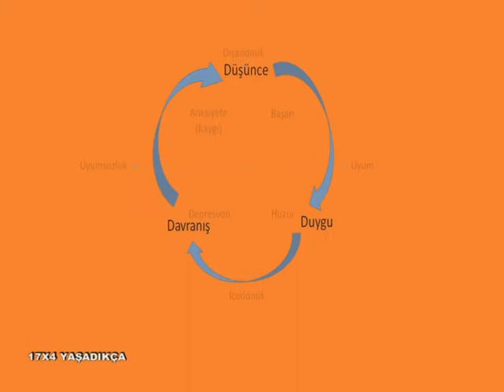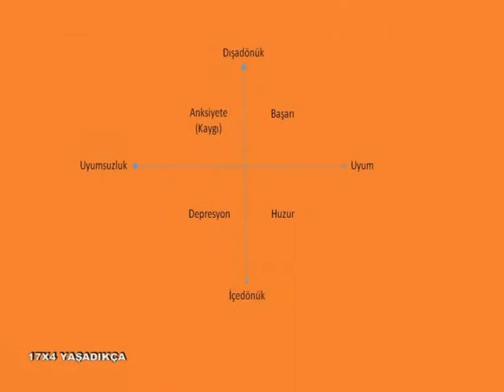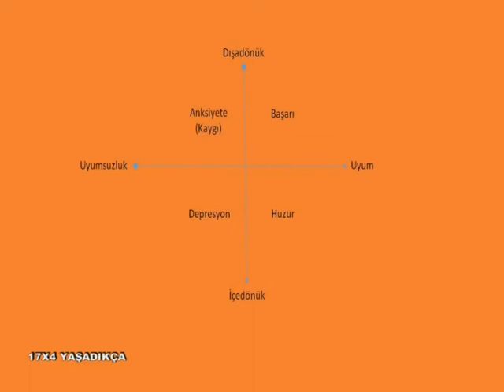17X4 YAŞADIKÇA 25 ARALIK 2015